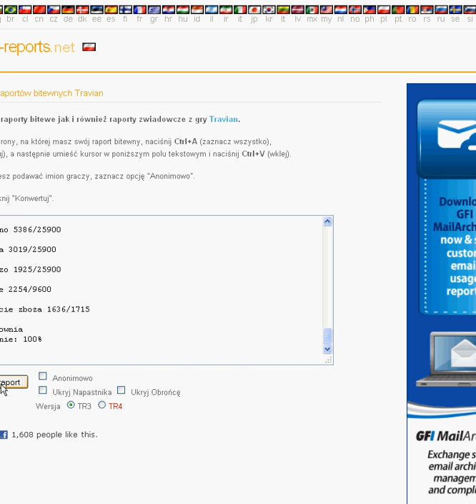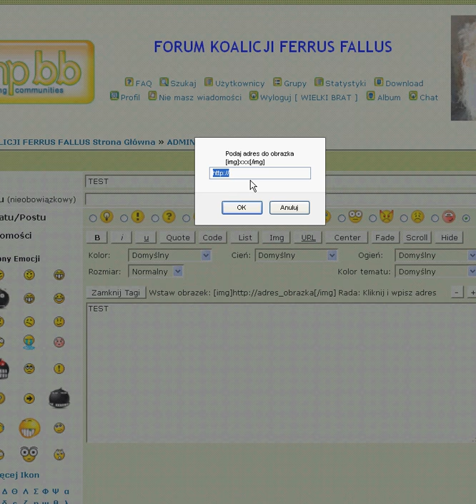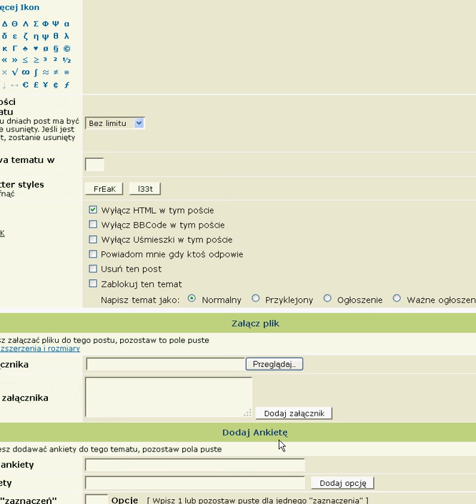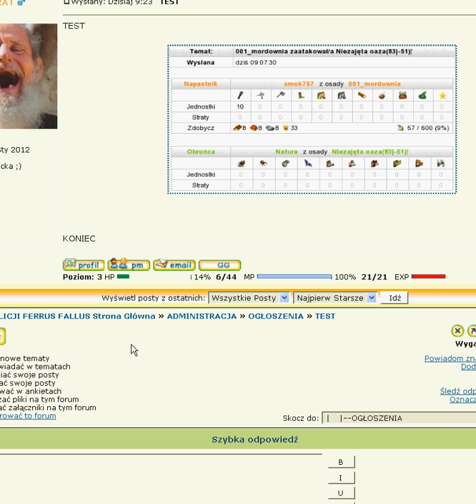Jak zamieścić raport z Ataku w Trawianie na zewnętrznym Forum.avi